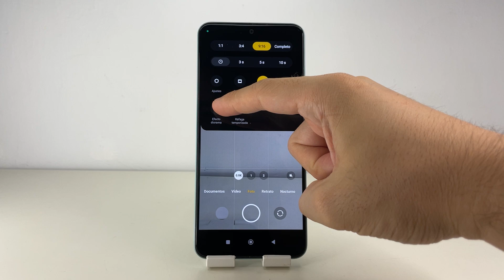COMO ACTIVAR EFECTO DIORAMA EN XIAOMI REDMI NOTE 12 🟢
En este VIDEO TUTORIAL TE ENSEÑARE COMO ACTIVAR EFECTO DIORAMA EN XIAOMI REDMI NOTE 12.

Mis TUTORIALES son muy RAPIDOS y te los enseñare SIN PERDER EL TIEMPO así que quédate para que APRENDAS COMO ACTIVAR EFECTO DIORAMA EN XIAOMI REDMI NOTE 12.

Espero que este TUTORIAL de COMO ACTIVAR EFECTO DIORAMA EN XIAOMI REDMI NOTE 12 te HAYA SERVIDO. Si te sirvió.. te agradecería MUCHO que me dejases un gran LIKE.